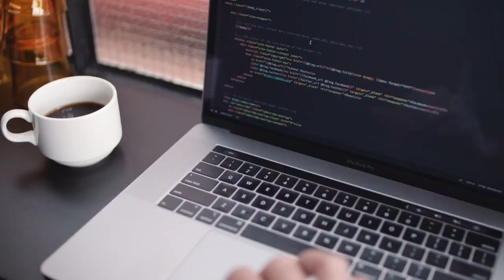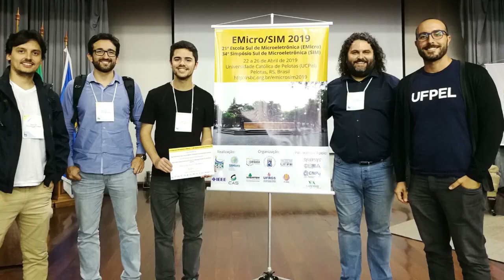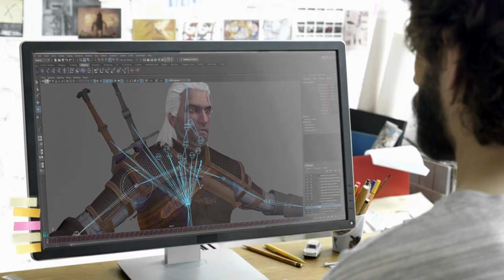Ciência da Computação